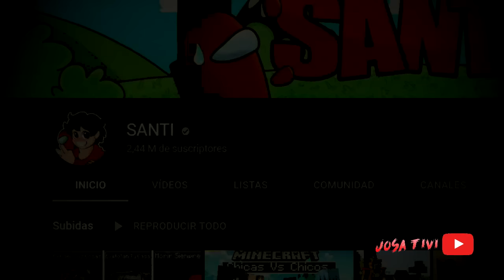5 videos perturbadores de Youtubers de Minecraft - Josa Tivi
Estos son los 5 videos y sucesos mas perturbadores de youtubers de Minecraft, casos realmente misteriosos de distintos youtubers y el ultimo puesto es realmente interesante ya que además pudo vivirlo Mikecrack

● Mi Clan
Nombre: LosWinisYT

✓Conocer gente

(づ ￣ ³￣)づ